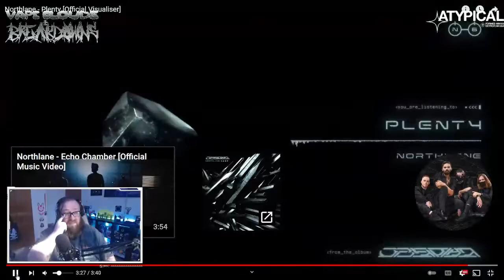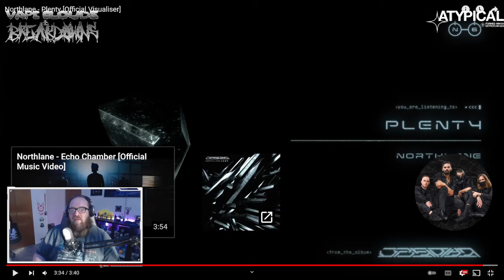REACTION TO: Northlane - Plenty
Hello and welcome to the Vape Clouds & Breakdowns channel!
Today I'm check out Northlane new song "Plenty"

Also Follow VCNBD's social media!